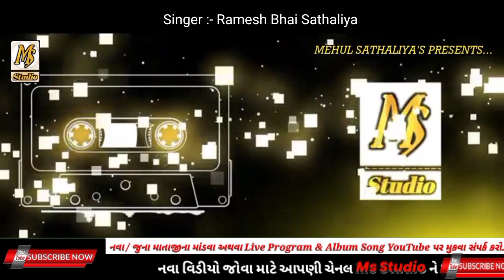કોઈ કોઈનું નથી જગતમાં || Ramesh Bhai Sathaliya || Bhajan || Mehul Sathaliya || Ms Studio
HI

SINGER - Ramesh Bhai Sathaliya
SOUND  - Aakash Sound Veraval
Dak - Ratu Bhai Shekhaliya
Benjo - Vilash Bhai Shekhaliya
Ped - Mahesh Bhai Bakroliya
Recording - Anil Bhai Loriya - Aakash Bhai Loriya

MatajiNiVarta
ms studio
Ms studio
MS STUDIO
msstudio
MSSTUDIO
Raag verag
ms studio
Dakla jilaniya
ms studio
Julna
mehulsathaliya
Jay mataji
Ms Studio
Varta
Akheda
New dakla
Devipujak samaj
ms studio
Vaghri samaj
ms studio
Raval samaj
ms studio
Ravaldev
ms studio
Koli samaj
ms studio
Darbar samaj
ms studio
Bharvad samaj
ms studio
Rabari samaj na dakla
Ms Studio

આ વીડિયો જો તમને પસંદ આવે તો તેને લાઈક કરજો અને તમારા મિત્રોને પણ શેર કરજો. તમને માતાજીના ડાકલા જોવા પસંદ હોય તો જય માડી ડાકલા ચેનલને સબસ્ક્રાઈબ કરી ઘંટીનું નિશાન દબાવો જેથી તમને તરત જ નોટીફિકેશન મળી જાય.

                                                                                       - Mehul Sathaliya